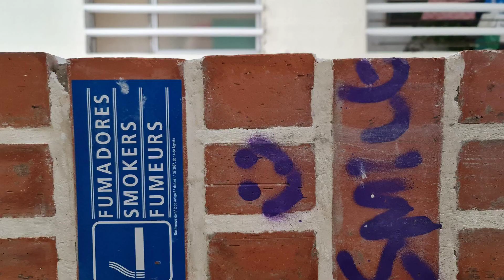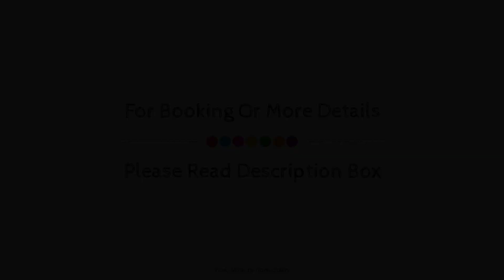SHANGRI-LA HOSTEL ANJOS, Lisbon, Portugal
Searching For
1. SHANGRI-LA HOSTEL ANJOS - Lisbon
2. SHANGRI-LA HOSTEL ANJOS - Lisbon Virtual Tour
3. SHANGRI-LA HOSTEL ANJOS - Lisbon Rooms
4. SHANGRI-LA HOSTEL ANJOS - Lisbon Amenities
5. SHANGRI-LA HOSTEL ANJOS - Lisbon Videos
6. SHANGRI-LA HOSTEL ANJOS - Lisbon Offers
7. SHANGRI-LA HOSTEL ANJOS - Lisbon Deals
Audio Credit:
Track Title: Reasons To Hope
Artist: Reed Mathis